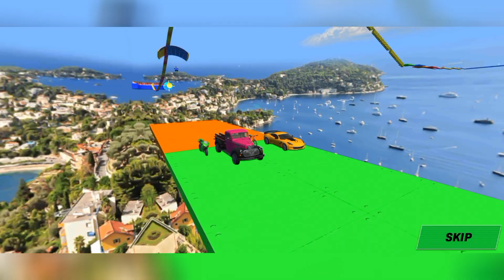CAR STUNT SUPER HERO #7 - GT CAR STUNT 3D - HM FAN GAMES ANDROID GAMEPLAY